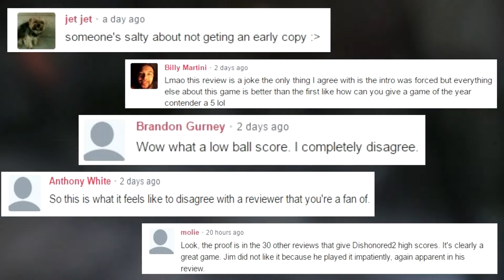Fnu's Forum - The Reviewer Effect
Why do we hate game reviewers and their opinions?